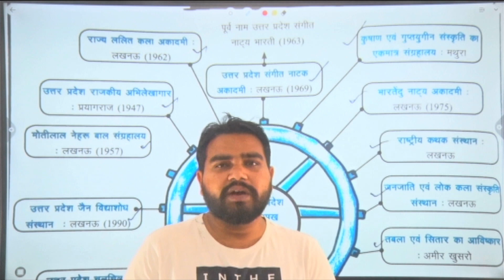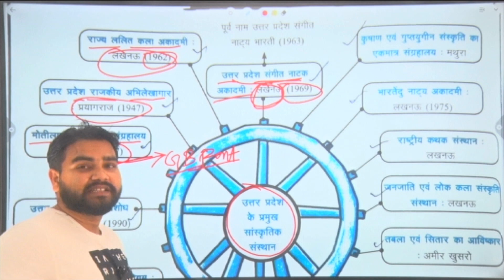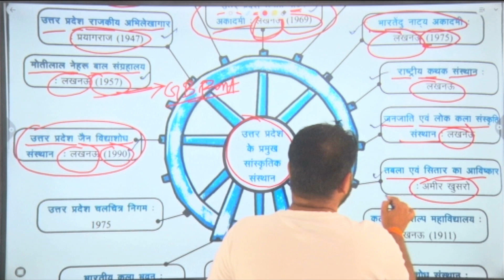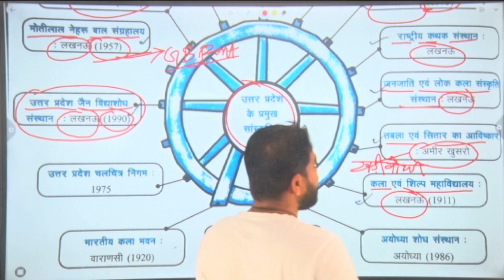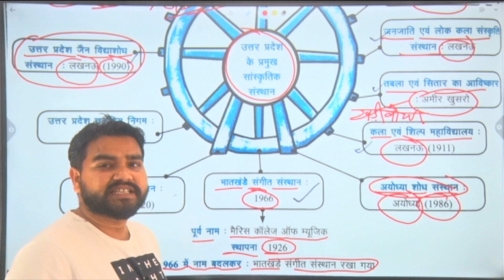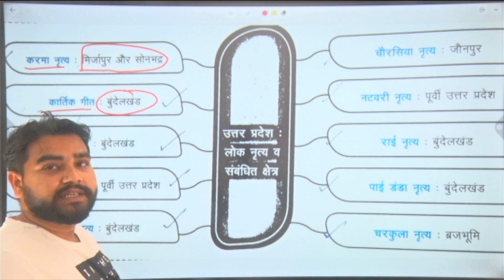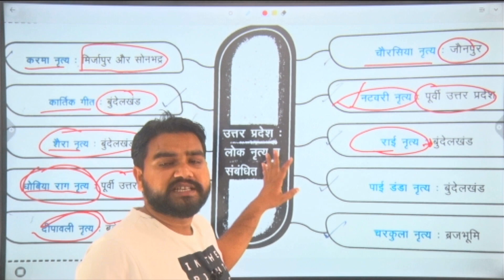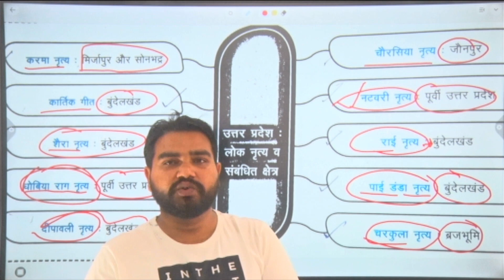उत्तर प्रदेश के सांस्कृतिक संस्थान एवं लोकनृत्य | BY TEJ BAHADUR SINGH